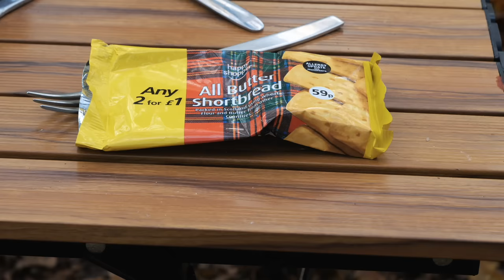Solo Hot Tent 2 Nights in the Woods with Wind & Rain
I spend 2 nights alone in the woods in a Russian Hot Tent with Wood Burning Stove, Wind, Rain and some Stove top Cooking.
EXPAND FOR LINKS AND DETAILS:

You Can check out Russian Bear Market Tents and Stoves